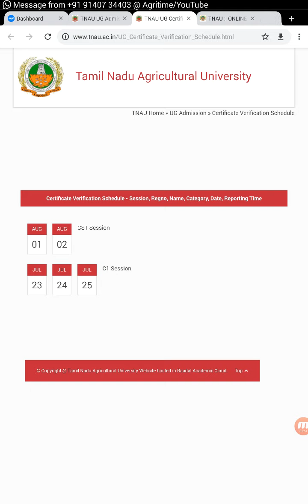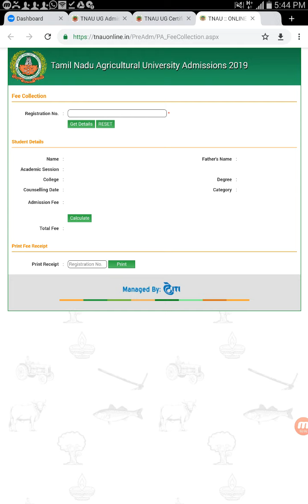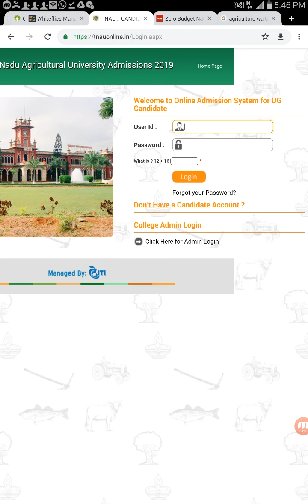TNAU Agriculture 2nd siliding and phase Information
TNAU Agriculture Information